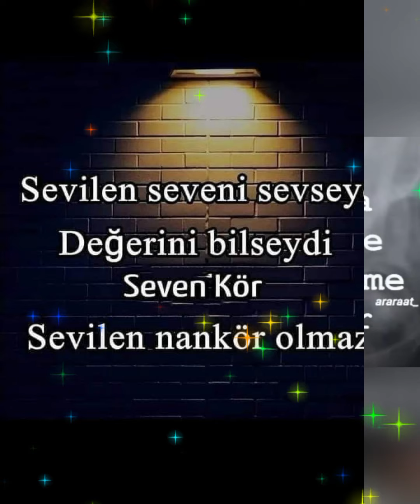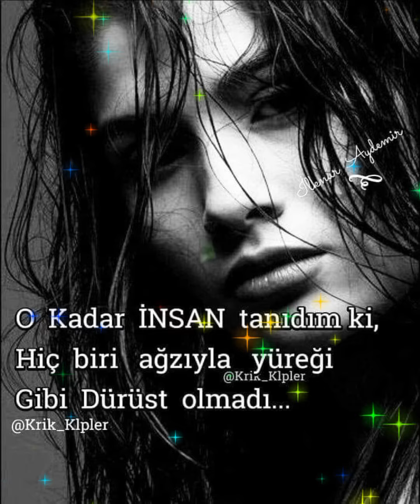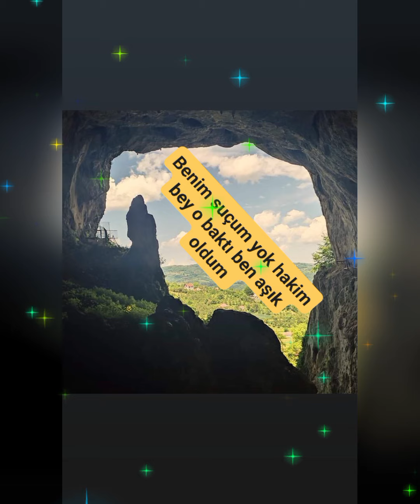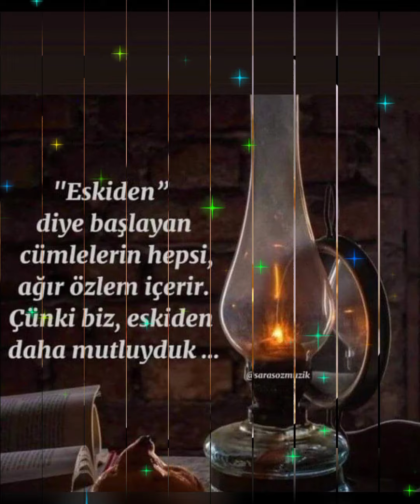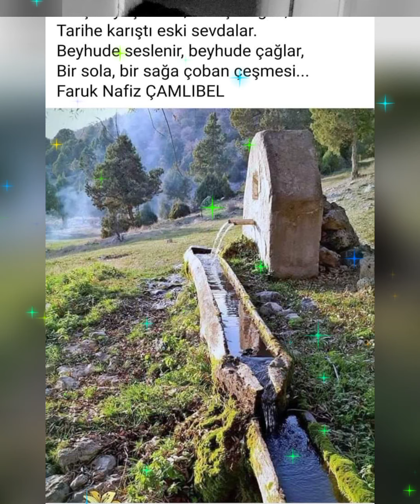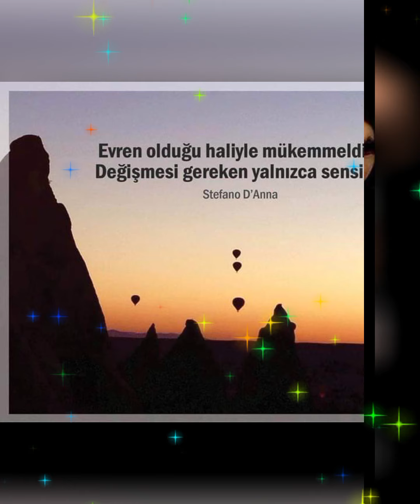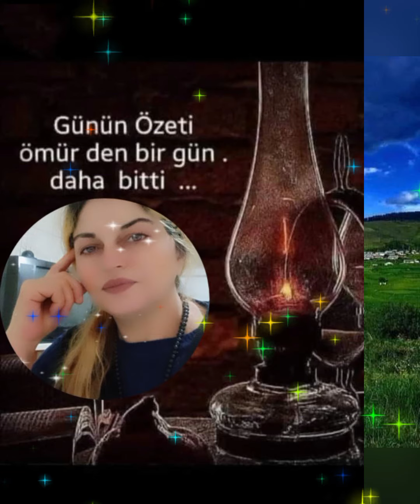aşık Erol Ergani gelemem 😭💔😭💔🔥🙏